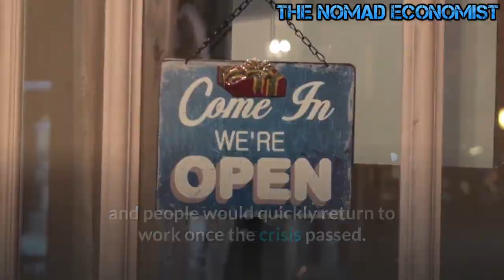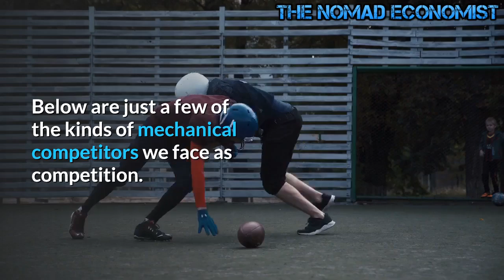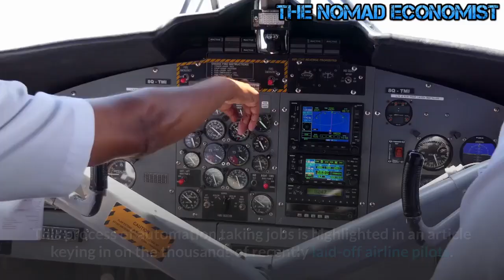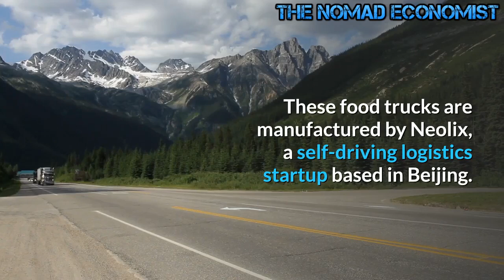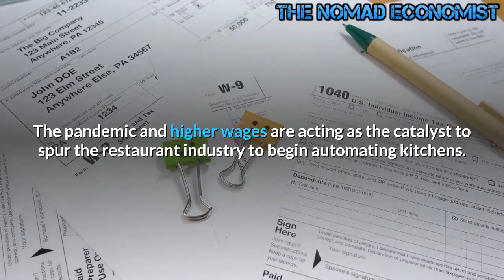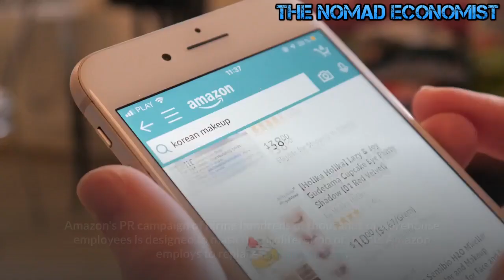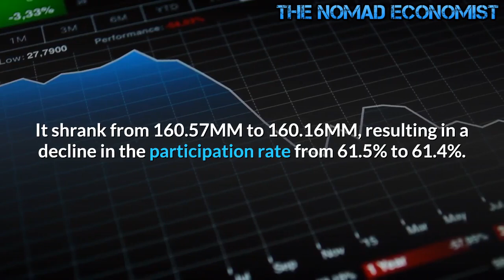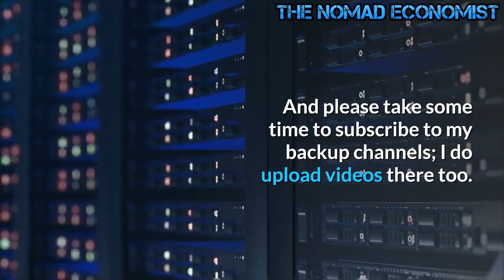Job Losses 2021 , Humans vs. Robots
While many workers are chilling at home or working reduced hours due to the pandemic lock-downs many are paying little attention to the huge number of job opportunities that are vanishing every day. A lack of jobs in the future is a scary prospect and bad news continues to roll in concerning future employment possibilities. A higher minimum wage adds a whole new element to this situation because it encourages businesses to bring in machines that reduce the need for human workers. For a business, being able to reduce labor moves more money into the profit column or sometimes allow them to remain solvent. Sadly, it is often only larger companies that have the volume to make such purchases viable or can afford to purchase labor-saving machines. This puts even more pressure on small family businesses making it more difficult to compete.